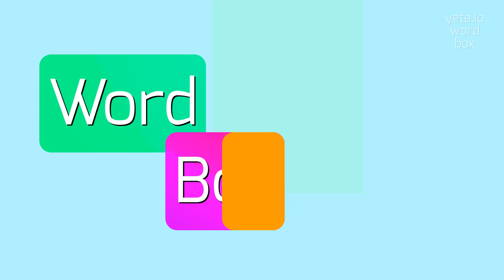How to say "ferroconcretor"! (High Quality Voices)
Watch in this video how to say and pronounce "ferroconcretor"!